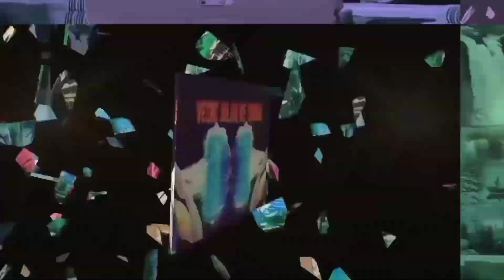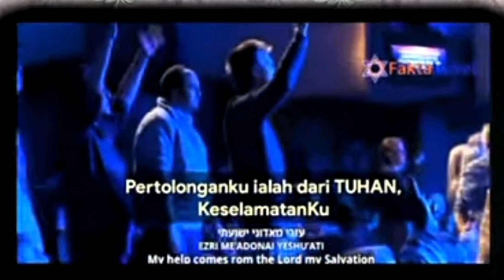Amazing 👏 Israel bersorak kegirangan merayakan kemenangan😱 Allah berpihak kpd mereka‼️